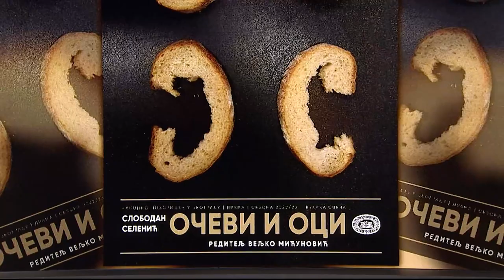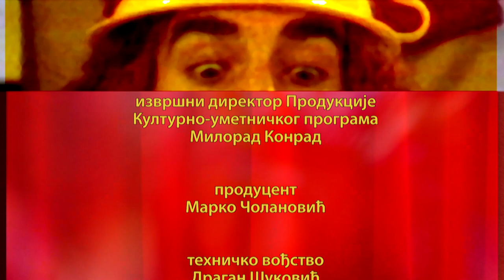Čitanje pozorišta: U ogledalu prošlosti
Tragom predstava u produkciji Narodnog pozorišta u Beogradu.

Drama Naš razred je inspirisana stvarnim događajem, pogromom Jevreja u gradiću Jedvabne u Poljskoj 10. jula 1941. godine. Zločin istrebljenja su počinili Poljaci, ali su za to optužili Nemce, jer je grad u to vreme bio pod njihovom kontrolom. Istragu o zločinu su vodile poljske vlasti 1949. godine. Osuđeno je jedanaest poljskih počinilaca. Istragu su sprovele i nemačke vlasti u razdoblju od 1960. do 1975. godine, ali o zločinu počinje više da se govori tek 2000, kada se pojavila knjiga Komšije američko-poljskog istoričara Jana Tomaša Grosa. Tekst Tadeuša Slobođaneka iz 2008. godine je dramska fikcija i prati sudbine desetoro Poljaka i Jevreja, koji su navodno išli u isti razred. Radnja se proteže od tridesetih godina 20. do prvih godina 21. veka. Predstavu Narodnog pozorišta odlikuje rediteljska preciznost i izuzetan, ekspresivan i emotivno prenapregnut nastup mladog glumačkog ansambla. O ljubavi i mržnji, zločinu i odgovornosti, o prošlosti u kontekstu sadašnjosti, govore rediteljka Tanja Mandić Rigonat i glumci Jelena Blagojević i Nedim Nezirović.

Kroz tri generacije porodice Medaković, Slobodan Selenić u romanu Očevi i oci pripoveda o razvoju i urušavanju srpske građanske porodice, a kroz sagledavanje braka Srbina i Engleskinje o sukobu anglosaksonskog i balkanskog kulturnog, nacionalnog, etničkog i verskog nasleđa. Sa vremenske distance od dvadesetak godina, jedan od glavnih likova, Stevan Medaković, sagledava razdoblje između 1925. i 1945. godine, od studija na Bristolskom univerzitetu, ženidbe sa Elizabetom, povratka u Beograd sa suprugom, do kraja Drugog svetskog rata i pogibije sina Mihajla. U stilizovanoj formi, koja dekonstruiše realistički prozni diskurs, kombinujući pripovedni i dramski izraz, predstava reditelja Veljka Mićunovića tematizuje i problematizuje etničke i kulturološke identitete, njihovu trošnost i nepostojanost, multikulturalnost, epsko i nacionalno nasleđe, razumevanje za Drugost i različitost, ideološku, mentalitetsku i svaku drugu suprostavljenost i isključivost, a sve to u određenom društvenom i političkom kontekstu. O ovim temama govore glumci Vanja Ejdus i Aleksandar Vučković.

Posle svih iskustava teško je reći da li je istorija uistinu učiteljica života i da li smo, i šta, naučili iz svih tih lekcija. Ali, tragom predstava o kojima smo razgovarali kao da nema velike sumnje da se sadašnjost itekako ogleda u prošlosti i događajima za koje smo verovali da su daleko iza nas.

Autor i urednik serijala je Slobodan Savić.